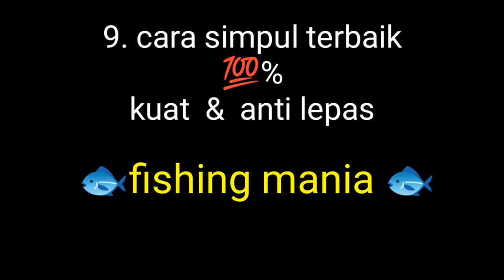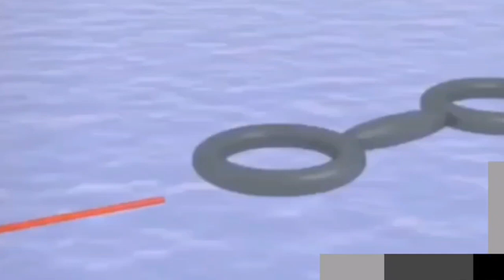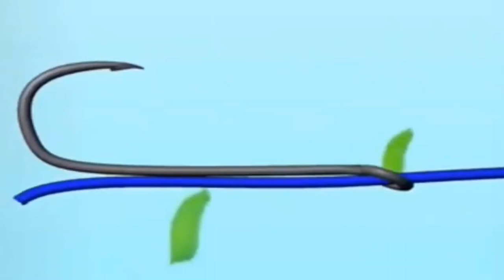simpul kail pancing terbaik 2023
dalam video ini saya berbagi informasi tentang cara mengikat kail pancing terbaik dan benar. mudah kuat dan anti lepas.

buat sahabat yang hobinya mancing silahkan di coba dengan cara mengikat kail pancing seperti ini.

terimakasih sudah berkunjung ke channel ini semoga bermanfaat.